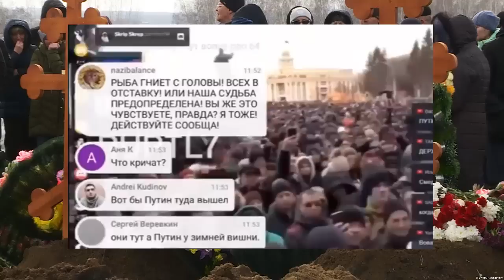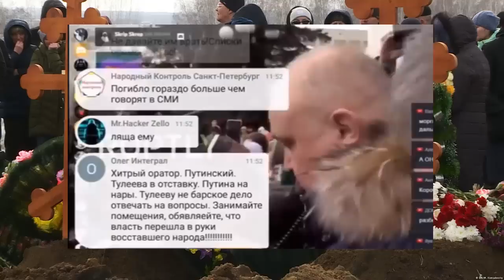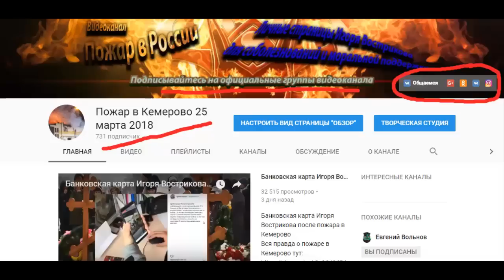Взлом разговоров Умирающих в Зимней Вишне с МЧС Вся Правда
«Постоянная эмоциональная и информационная нестыковка»
Как менялась реакция власти на трагедию в Кемерове
 О том, что в Кемерове происходит немыслимая, чудовищная трагедия, вся страна узнала в воскресенье ближе к ночи по московскому времени. Сперва шли скупые сообщения о пожаре в торговом центре «Зимняя вишня», потом — о масштабном пожаре, потом — о массовой гибели животных из контактного зоопарка. А потом вся страна поняла: заживо горят дети.

Забегая вперед, скажу страшное: именно такая постоянная эмоциональная и информационная нестыковка наверняка сыграла роль в распространении слухов о сотнях жертв, запущенных украинским пранкером Евгением Вольновым, решившим бороться с ненавистной ему страной, используя самые бесчеловечные методы в самые страшные дни. Итак, сперва телеканалы трагедию игнорировали: по телевидению шли развлекательные передачи, экстренных выпусков новостей не было. И лишь потом телеканалы застенчиво оправдывались, что, мол, их опытные сотрудники не смогли оценить масштаб катастрофы. Исключением оказался «Воскресный вечер с Владимиром Соловьевым»: в этой передаче дали информацию о трагедии, но вскоре вернулись к традиционной международной повестке.
Понедельник и общество, и власть провели в полной растерянности, выражая соболезнования и ужасаясь катастрофе. Впрочем, диссонанс между реакцией общества и власти на трагедию уже чувствовался. Стало известно, что губернатор Кемеровской области Аман Тулеев не поехал на место трагедии, так как его кортеж мог помешать работе МЧС. Всем стало понятно, что даже десятки детских смертей не заставят главу Кемеровской области выйти к людям или проехать по улицам собственного региона без почестей и машин сопровождения.
Во вторник Путин приехал в Кемерово, где провел первое совещание с губернатором Аманом Тулеевым, главой МЧС Владимиром Пучковым, главой Следственного комитета Александром Бастрыкиным, министром здравоохранения Вероникой Скворцовой. Путин держался с чиновниками холодно, периодически срываясь на эмоциональное: «Что сейчас работать? Люди погибли». После совещания Путин встретился с членами инициативной группы из числа жителей Кемерова и обещал, что виновные будут найдены по всем инстанциям и понесут наказание, невзирая на деньги и положение.
В то же время убитые горем родственники погибших и пострадавших во время пожара собрались на стихийный митинг перед зданием администрации Кемеровской области. Во время акции звучали разные требования: от отставки региональной власти до уточнения списков погибших: украинский пранкер сделал свое дело, сведя с ума окончательно и так обезумевшую от боли и горя толпу. В этот день на себя обратили внимание несколько политиков: Аман Тулеев, попросивший прощения не у жителей, а у Путина, «за то, что это случилось в его регионе», заодно высказав «великое спасибо» за личный звонок президента и осудив «бузотеров», которые хотят воспользоваться ситуацией, а также Сергей Цивилев, заместитель Тулеева, который пошел общаться с митингующими жителями и начал с того, что обвинил Игоря Вострикова, потерявшего в пожаре всю семью, в желании «попиариться на трагедии», а закончил тем, что встал на колени перед жителями Кемерова и просил у них прощения.
Ряд регионов (причем не только вольный Екатеринбург с мэром Евгением Ройзманом и Новосибирск с мэром-коммунистом Анатолием Локотем, но и Бурятия, Брянская область, Приморский край, Ингушетия), не дожидаясь решения федеральной власти, один за другим объявляли региональный траур, реагируя на требования жителей. Наконец, национальный траур был объявлен, а в городах были организованы места, куда можно было прийти и отнести цветы в память о погибших